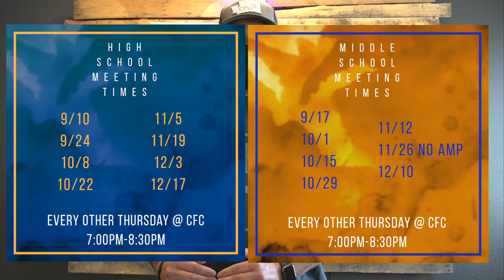AMP Youth Fall Plans